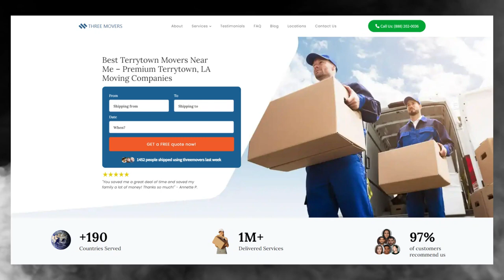Fast and Affordable Terrytown Moving | Terrytown's Premier Moving Specialists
Welcome to Terrytown's Reliable Moving Company, your go-to source for expert moving professionals in Terrytown, Louisiana! 🚚 Whether you're relocating within the city or moving to a new destination, our team of dedicated movers is here to make your moving experience smooth, stress-free, and efficient.

🌐 About Terrytown's Reliable Moving Company:
At Terrytown's Reliable Moving Company, we take pride in being the trusted choice for residents and businesses in Terrytown, Louisiana, and surrounding areas. With years of experience in the moving industry, our skilled professionals are committed to providing top-notch moving services tailored to your specific needs.

👷‍♂️ Expert Terrytown Moving Professionals:
Our team consists of highly trained and experienced moving professionals who are experts in handling all aspects of the moving process. From packing and loading to transportation and unloading, we ensure the utmost care and attention to detail throughout the entire journey. Trust us to handle your belongings with the same care we would our own.

🏠 Local and Long-Distance Moving:
Whether you're making a local move within Terrytown or embarking on a long-distance relocation, Terrytown's Reliable Moving Company has you covered. Our comprehensive moving services are designed to meet the unique requirements of each customer, ensuring a seamless transition to your new home or office.

📦 Benefits of Hiring Movers:

Time Efficiency: Our efficient and experienced team can complete the moving process in a fraction of the time it might take if you were to do it yourself.

Safety and Security: We prioritize the safety of your belongings. Our professional packing and handling techniques ensure that your items arrive at their destination in the same condition they left.

Stress-Free Experience: Moving can be a stressful experience, but with Terrytown's Reliable Moving Company, you can relax and let our experts handle the heavy lifting. Focus on settling into your new space while we take care of the logistics.

Customized Services: We offer a range of services, including packing, loading, transportation, unloading, and even unpacking. Choose the services that best fit your needs and budget.

📍 Location: Terrytown, Louisiana:
Our headquarters are conveniently located in Terrytown, Louisiana, allowing us to serve the local community and surrounding areas with ease. Whether you're moving within Terrytown or to a neighboring town, our team is ready to assist you.